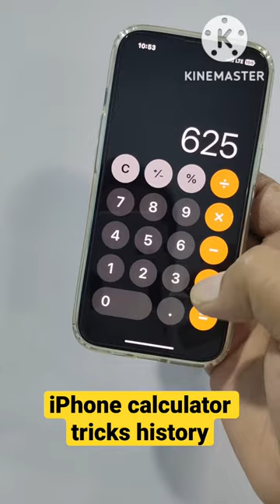iPhone calculator tricks history IPhone Calculator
iPhone calculator tricks history IPhone Calculator iphonefeatures youtubeshortsvideo shortvideo yt shorts